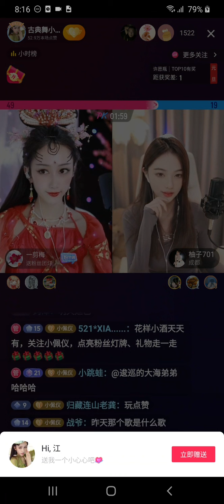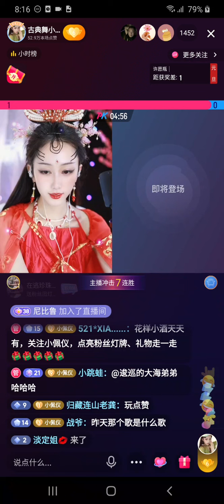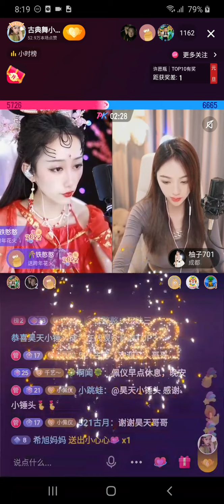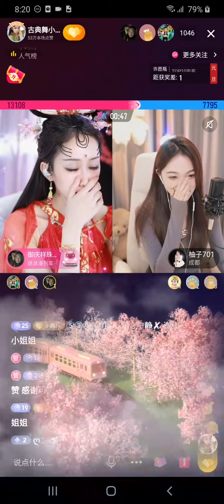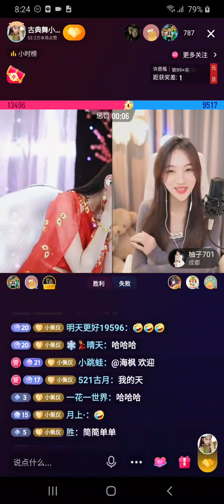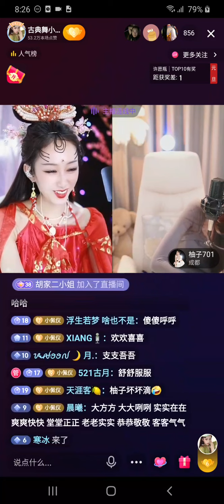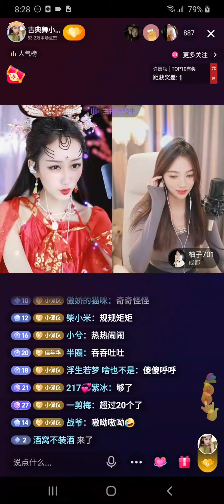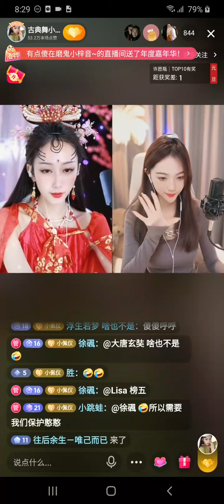美女 古典舞小佩仪 直播 20220101 B